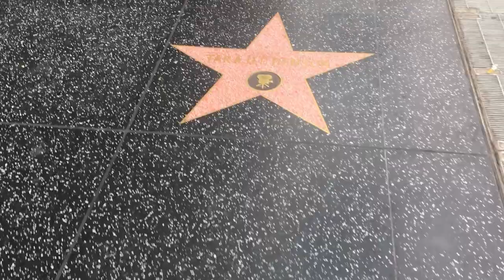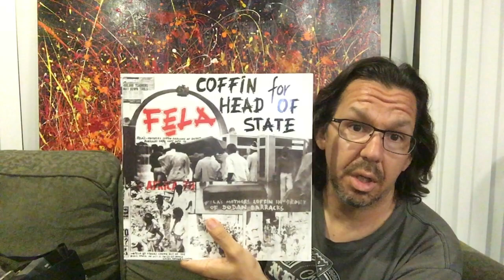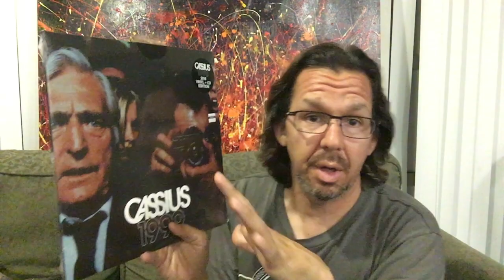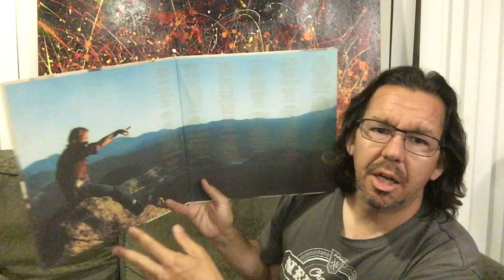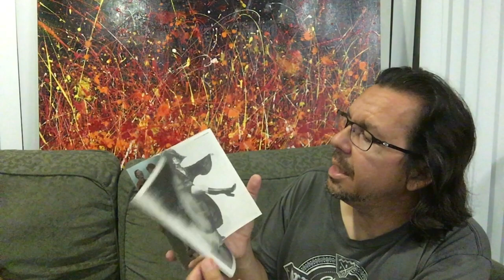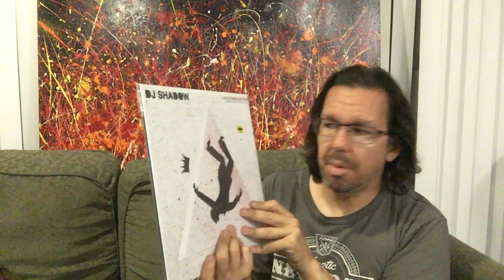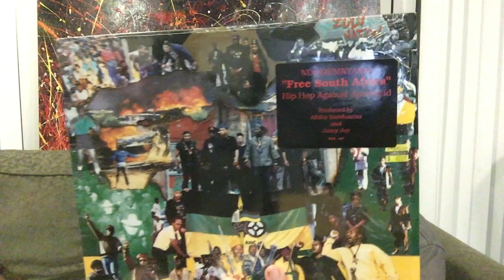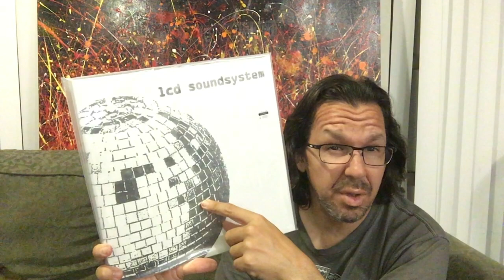Vinyl Haul at Amoeba! Finally! - Bonus Episode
I will not be denied!